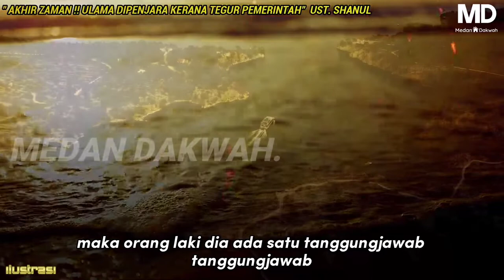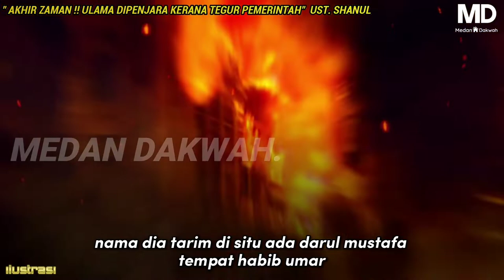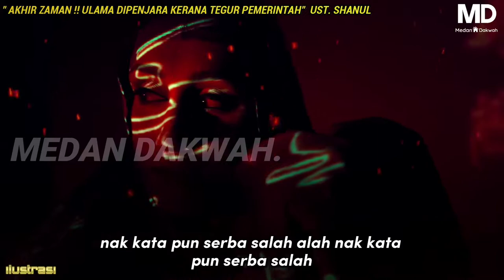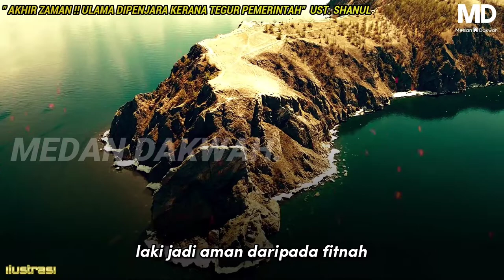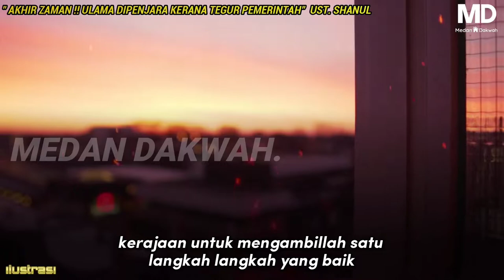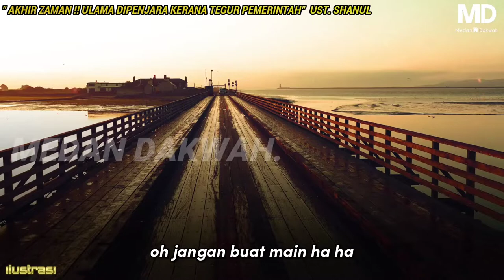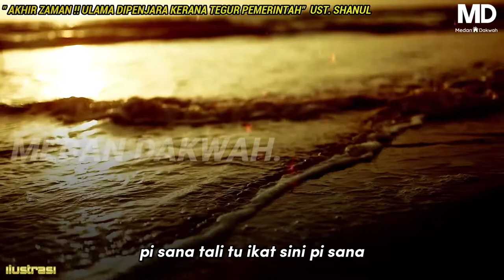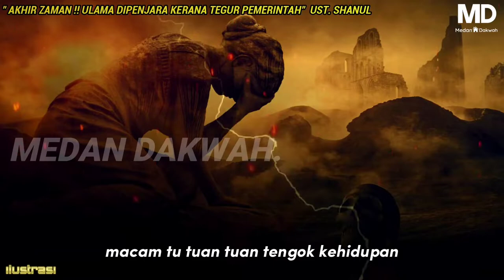USTAZ SHANUL HAMID - ULAMA MASUK PENJARA❗ SEBAB TEGUR "PEMERINTAH".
✍RIYADH: Mahkamah Rayuan Arab Saudi menjatuhkan hukuman penjara 10 tahun terhadap bekas imam Masjidil Haram dan pendakwah terkemuka, Sheikh Saleh Al Talib.

Pihak berkuasa Saudi menahan Sheikh Saleh pada Ogos 2018, selepas didakwa menyampaikan khutbah yang mengkritik badan kerajaan bertanggungjawab mengawal selia industri hiburan di negara itu.Beliau dipercayai mengecam konsert dan acara hiburan yang menyimpang daripada norma agama dan budaya mereka dalam khutbahnya.

"Mahkamah Rayuan Jenayah Khusus di Riyadh, menjatuhkan hukuman penjara 10 tahun kepada Imam Masjidil Haram, Syeikh Saleh Al Talib.Ni juga sekali gus membatalkan keputusan pembebasan terhadapnya," kata Pertubuhan untuk Demokrasi di Dunia Arab (Dawn) melalui Twitter, semalam.

Penahanan Sheikh Saleh dilakukan ketika Putera Mahkota Arab Saudi, Mohammed Salman, meneruskan usaha reformasi masyarakat dengan menahan ulama dan imam terkemuka yang mengkritik agenda pembaharuan.

.Muzik latar-